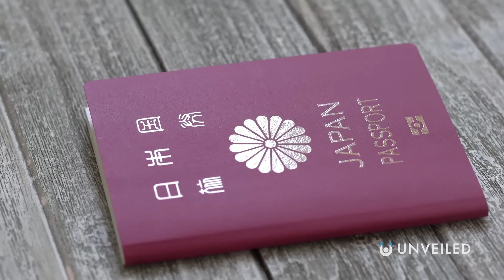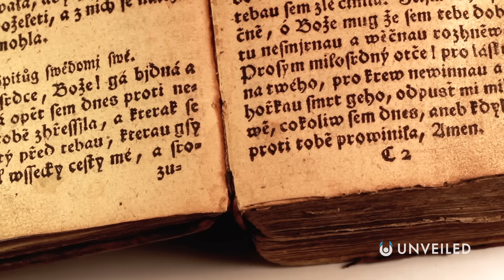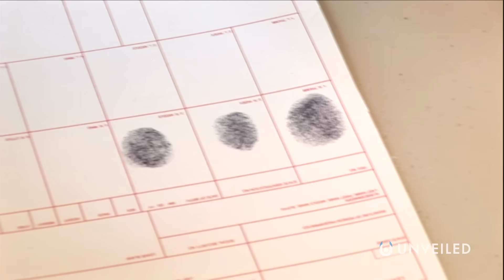4 Parallel Universe Stories To Make You Question Reality | Unveiled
Do Parallel Universes Exist? Join us... and find out!

In this video, Unveiled takes a closer look at 4 of the strangest, most bizarre and most compelling stories about travelling to (or from) a parallel universe! Featuring accounts of hidden doorways to different dimensions, mystical highways to another plain of reality, and real people claiming to be from worlds that don't seem to exist!

0:00 Intro
0:58 The Man From Taured
3:15 Jophar From Laxaria
5:10 The Markawasi Stone Forest
6:59 The 6-Lane Highway in Seville
8:26 Conclusions